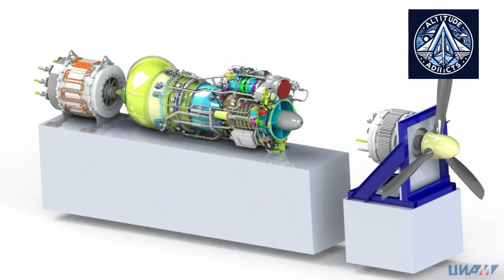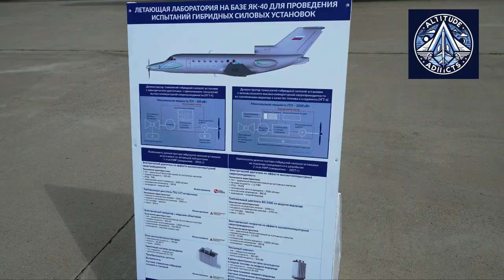Russian Hybrid Engine and Hydrogen-Powered Planes Are Coming Sooner Than You Think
The Central Institute of Aviation Motors (CIAM) in Russia is at the forefront of aviation innovation, developing advanced hybrid power units (HPUs) for regional aircraft. A key feature of these HPUs is the use of liquid hydrogen as a coolant, which significantly boosts the power of electric machinery.

CIAM has already successfully tested a 500 kW HPU on a Yak-40 LL flying laboratory, demonstrating the feasibility of this technology. The institute's next goal is to develop a more powerful 1.5-2 MW HPU, capable of powering aircraft with up to 80-100 passengers.

By utilizing liquid hydrogen, CIAM aims to reduce harmful emissions, improve fuel efficiency, and enhance the overall performance of aircraft. This groundbreaking technology has the potential to revolutionize the aviation industry, paving the way for a greener and more sustainable future.

What is a hybrid power unit (HPU)?
How does an HPU work?
What are the benefits of using an HPU in aircraft?
What are the challenges of developing and implementing HPUs?
What is unique about CIAM's HPU design?
Why is liquid hydrogen being used as a coolant?
How does the HPU improve fuel efficiency and reduce emissions?
What is the current stage of development of CIAM's HPU?
When can we expect to see commercial aircraft powered by HPUs?
What are the potential environmental and economic impacts of HPU technology?
How does CIAM's HPU compare to other hybrid aircraft technologies being developed globally?